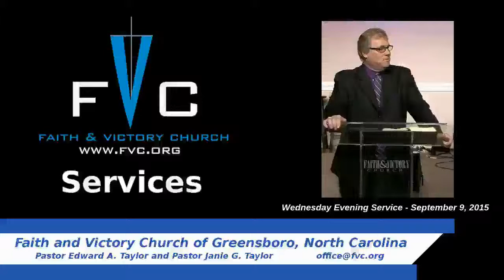(FVC 09/09/15 PM) Seeing is NOT Believing!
Dr. Bill reminds us that seeing is NOT believing, but rather, believing in the provisions in God's Word is the method to produce manifestation in our lives so that we will see the desired end result!